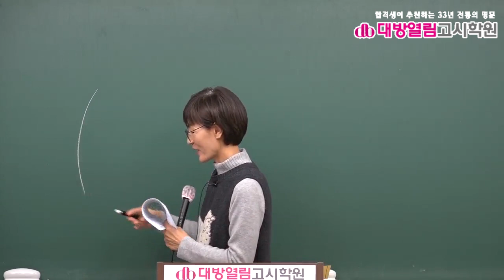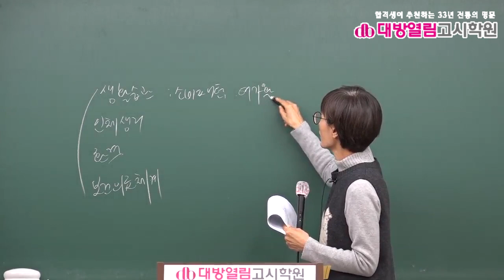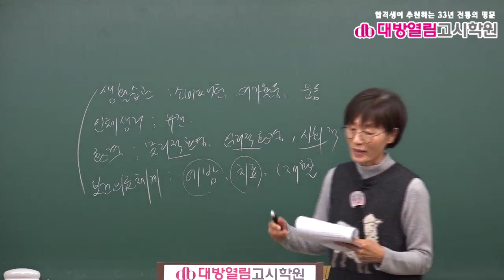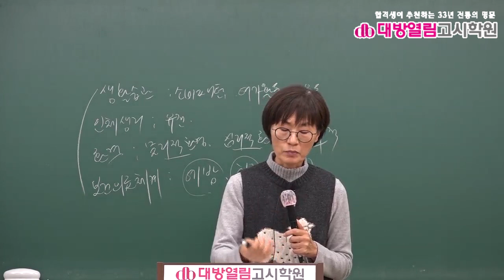2021 보건직 보건행정 기출분석 및 단원별 문제풀이 2